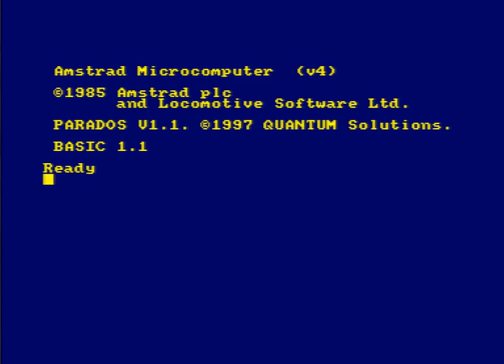Thief vs Thief [The Beginners / Concurso Amstrad CPC 2013]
Videojuego Thief vs Thief, desarrollado por el grupo The Beginners para el I Concurso de Programación de Videojuegos Retro de la Universidad de Alicante.